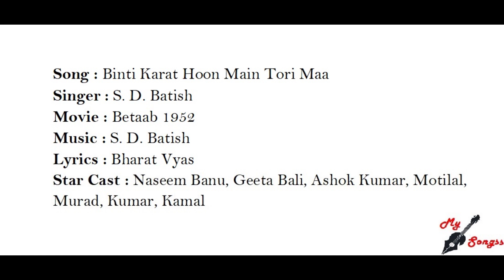Binti Karat Hoon Main Tori Maa, Movie : Betaab 1952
Song : Binti Karat Hoon Main Tori Maa
Singer : S. D. Batish
Movie : Betaab 1952
Lyrics : Bharat Vyas
Star Cast : Naseem Banu, Geeta Bali, Ashok Kumar, Motilal, Murad, Kumar, Kamal